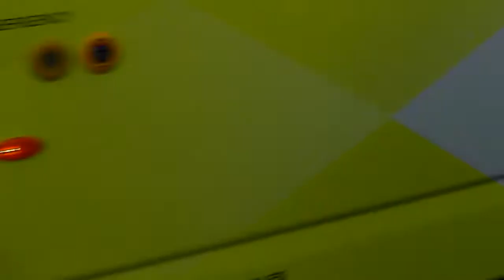Olympic Torch Relay in Leeds 9, 24/06/12 (3)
Finally the moment we've been waiting for - the torch!

Filmed on Samsung WB700